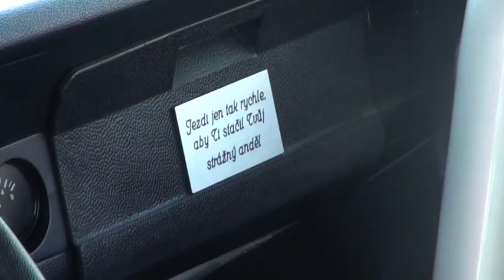Miroslav Adámek - NSU TT 1300 - Násedlovice 2012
Závod MČR ZAV

kamera: Miroslav Gregorovič
kamera: Pavel Marčák
střih: Jakub Hrdlička